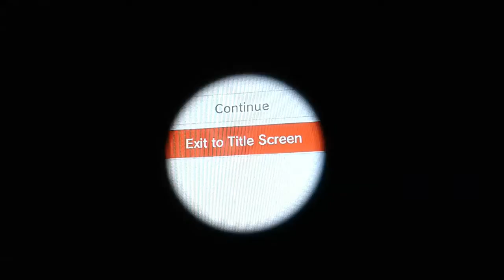Super mario 3d world part 10 (noooooo!) Switch